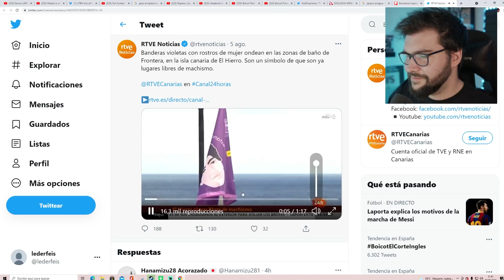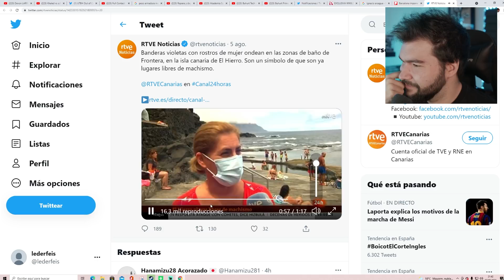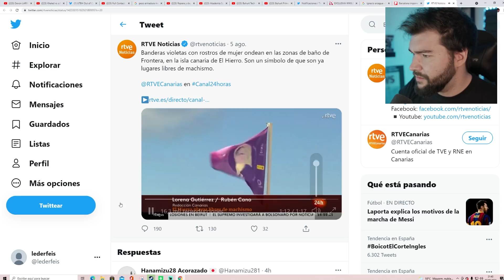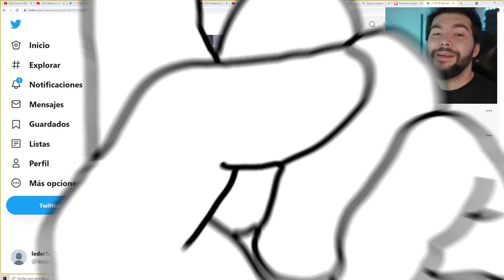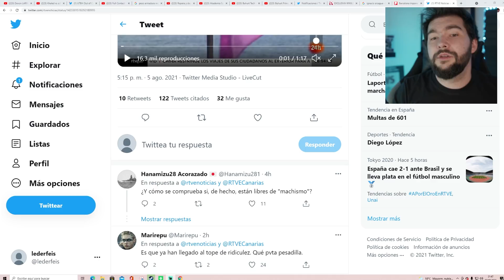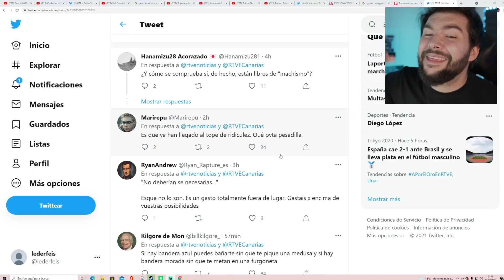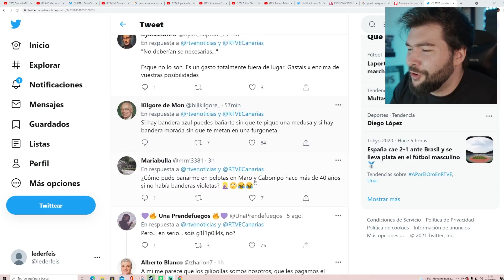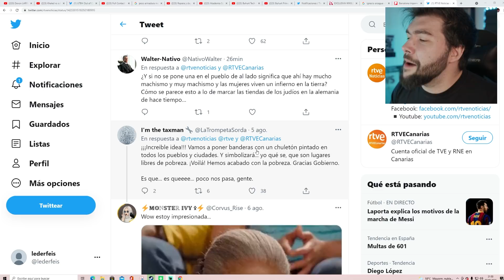BANDERAS VIOLETAS en las PLAYAS | UTBED